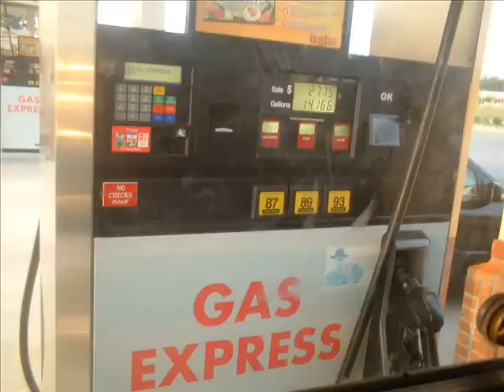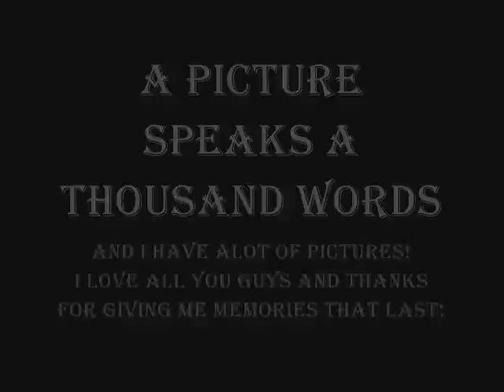Improved Slideshow!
better than the last one. more pics and music plays the whole time.